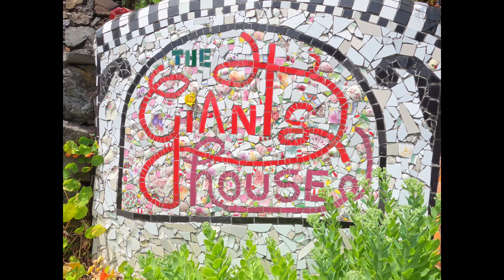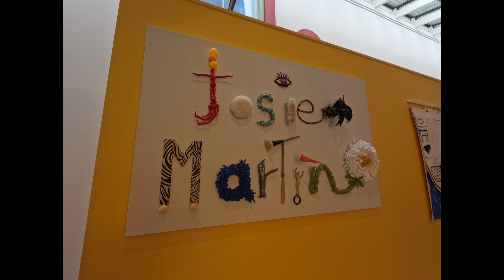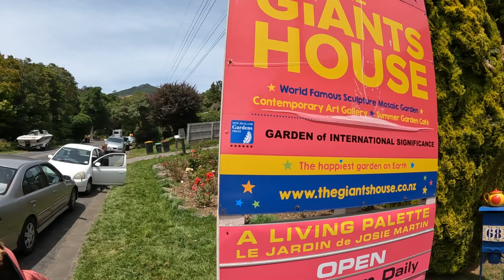Akaroa - The Giant's house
Today we visited the Giant's house in Akaroa - an amazing artist garden of mosaics and sculptures by artist Josie Martin.

Well worth the visit if you can make it